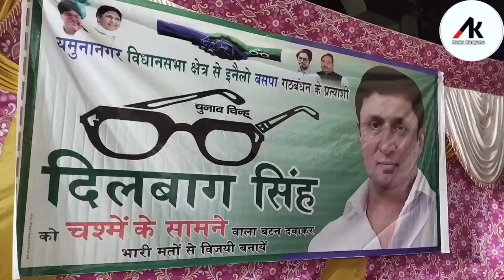यमुनानगर वार्ड नंबर 15 जसवंत कालोनी विशाल कालोनी में इनेलो बसपा प्रत्याक्षी दिलबाग सिंह द्वारा जनसभा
यमुनानगर वार्ड नंबर 15 जसवंत कालोनी विशाल कालोनी में इनेलो बसवा प्रत्याक्षी दिलबाग सिंह द्वारा जनसभा का आयोजन किया गया जहां बड़ी संख्या में जसवंत व विशाल कालोनी निवासी मौजूद रहे।
बता दे कोई भी चुनाव हो यमुनानगर जिले में दिलबाग सिंह के बिना अधूरा है।
मोदी लहर हो या भाजपा लहर हर सुनाओ में बेहतर प्रदर्शन कर अपनी उपस्थिति दर्ज करवाने वाले दिलबाग सिंह इनेलो पार्टी से इतर भी अपना बड़ा वोट बैंक रखते है यह शायद इसलिए है कि सुबह 9:00 बजे दिलबाग सिंह का खुलने वाला इनेलो कार्यालय रात 10:00 बजे तक कार्यकर्ताओं वा आम निवासियों के लिए खुला रहता है वा सभी समस्याओं का समाधान करने के लिए  टीम और खुद पूर्व विधायक  इनेलो बसपा प्रत्याशी  मौजूद रहते है ।
दिलबाग सिंह अपने नाम के अनुरूप ही यमुनानगर जिले के निवासियों के दिले घर बनाए हुए है यह उन्होंने रोड शो के दौरान दर्शाया वा सभी चुनावी प्रत्याशी को।दिखाया भी की दिलबाग सिंह दिलबाग सिंह ही है उनके जैसा कोई नहीं। यमुनानगर मैं ताबड़तोड़ जनसभा कर जनता को इनेलो बसपा पार्टी को वोट देने की अपील कर रहे दिलबाग सिंह की हर जनसभा में बड़ी संख्या में लोग जुट रहे हैं हिना लो बसवा प्रत्याशी भाई दिलबाग सिंह को समर्थन दे रहे हैं ऐसी सभा का आयोजन आज जसवंत सलोनी विशाल कालोनी में किला गया जहां पर बड़ी संख्या में इलाका निवासी मौजूद रहे पाकर पर मौजूद रहे इनेलो बसपा प्रत्याशी भाई दिलबाग सिंह ने क्या कहा सुने